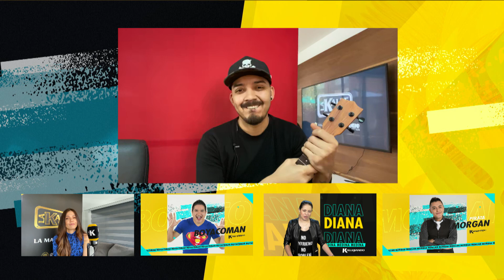A Shirly le quedó gustando echar chistes en este 2 x 3 - La Kalle